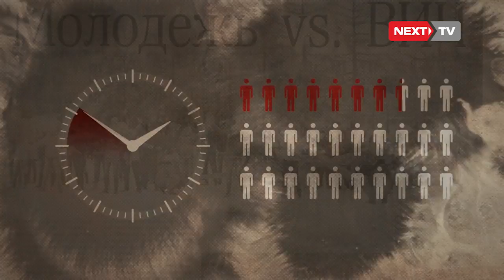Кыргызстанда ВИЧ илдети менен 7264 адам катталган